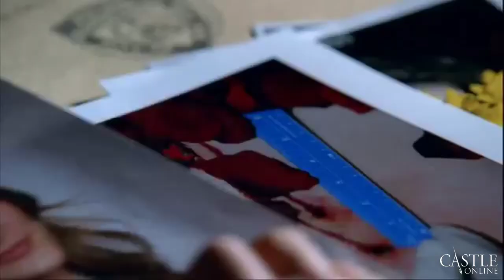Castle - Beckett Arrests Castle HD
Clip from Season 1, Episode 1 - Flowers for Your Grave.

Castle is arrested by Beckett, after returning to her desk to find Castle looking through her case files. He eventually leaves peacefully after giving Beckett a gift for their 'Brief Partnership'. However, she notices that some of her files are missing, and goes after Castle to arrest him.

Castle stars Nathan Fillion as Richard 'Rick' Castle and Stana Katic as Det. Katherine 'Kate' Beckett alongside Jon Huertas as Det. Javier Esposito, Seamus Dever as Det. Kevin Ryan, Tamala Jones as Dr. Lanie Parish, Molly C. Quinn as Alexis Castle, Susan Sullivan as Martha Rogers and Penny Johnson Jerald as Captain Victoria "Iron" Gates. Castle also formerly starred Ruben Santiago-Hudson as Captain Roy Montgomery.